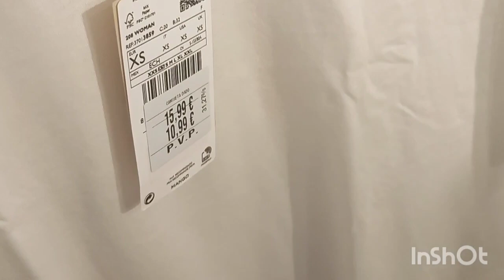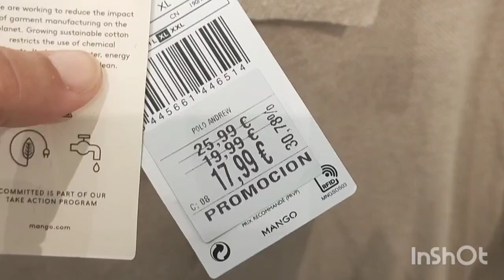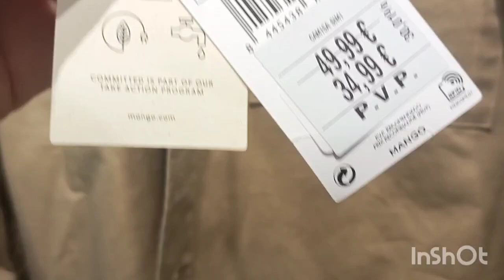تخفيضات خيالية mango أكثر من%30📢 إلى كل عشاق الملابس والأحذية هلووووو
مرحبًا بكم في قناة تخفيضات محلات البراندات في إسبانيا! نحن هنا لنقدم لكم أحدث العروض والتخفيضات المثيرة التي تقدمها المحلات الشهيرة في إسبانيا.

تهدف قناتنا إلى مساعدتكم في الحصول على أفضل الصفقات والتوفير المالي عند التسوق للملابس والإكسسوارات والأحذية وغيرها من المنتجات ذات البراندات العالمية المشهورة في إسبانيا.

سنقوم بتزويدكم بمعلومات حول المبيعات والعروض الحالية في المحلات المفضلة لديكم، بالإضافة إلى تقديم التوجيهات والنصائح لكيفية الاستفادة القصوى من هذه العروض.

سوف نقدم لكم محتوى مفصل حول التخفيضات التي تقدمها المحلات الرائدة، بما في ذلك تفاصيل العروض وفتراتها والمنتجات المشمولة. ستجدون لدينا أيضًا مقاطع فيديو ومراجعات عن المنتجات المختلفة للمساعدة في اتخاذ القرار المناسب قبل الشراء.

نحن نسعى جاهدين لتوفير تجربة تسوق ممتعة ومربحة لكم. استعدوا للاستمتاع بتجربة تسوق رائعة وتوفير كبير!

نحن هنا لتقديم المعلومات والإجابة على أسئلتكم وتقديم الدعم. لا تترددوا في مراسلتنا عبر:

1.
2.
3.
4.
5.
6.
7.
8.
9.
10.